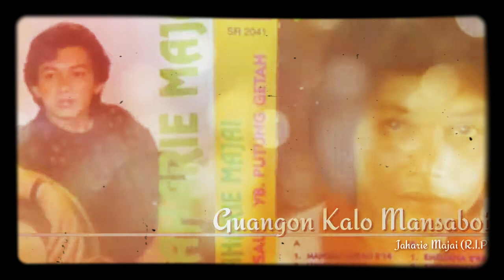Jaharie Majai - Guangon Kalo Mansaboi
90s Evergreen Song By Jaharie Majai ( R.I.P)